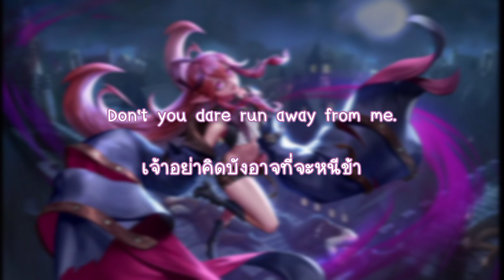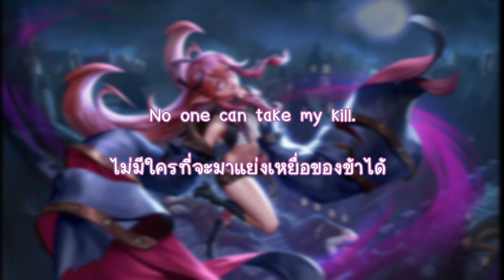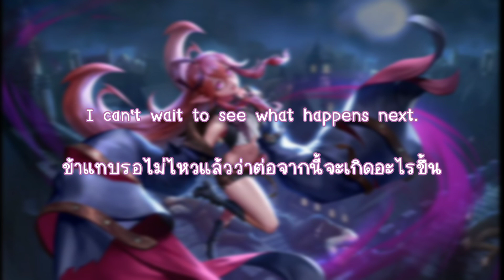[ แปลบทพูด ] Keera - Rov Thailand.